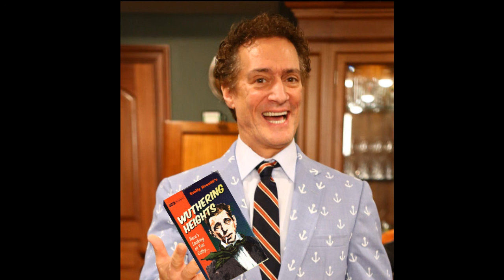Anthony Cumia's opinion on Jazz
Censored for the Jazz demographic